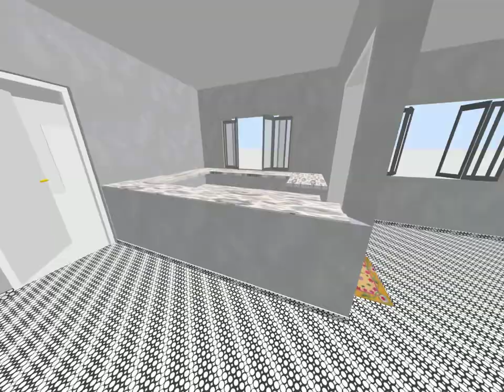3d Model Mufaddal Engineering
3D Design Model
By : Mufaddal Engineering